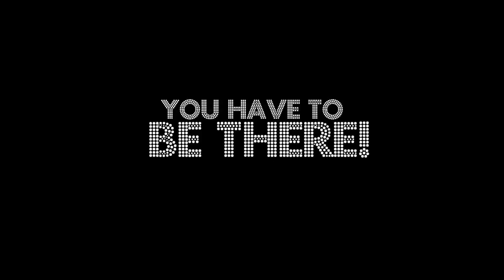Social In Boston - New Years Eve 2015